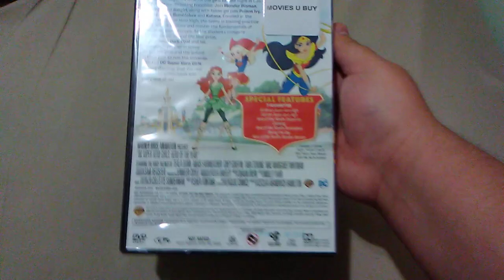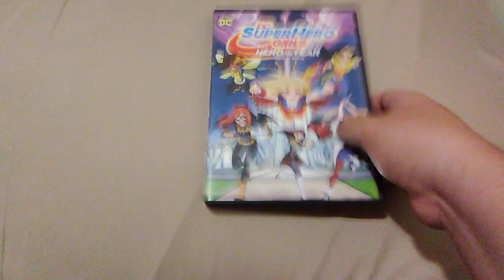DC Super Hero Girls: Hero of the Year Original Movie DVD Unboxing